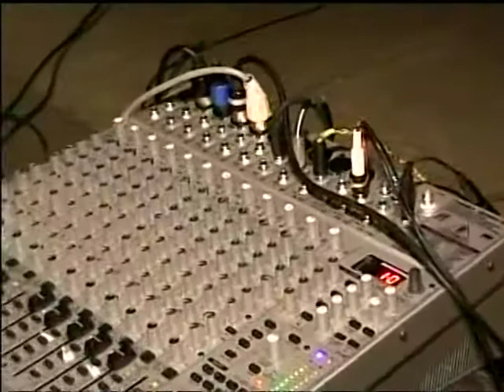Isaías Mechillemoth 1 Festival de Música Instrumental do Ibura,2008.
Isaías Mechillemoth tocando sua música no 1 Festival de Música Instrumental do Ibura
um Bairro do Recife,evento realizado em 01/03/2008.